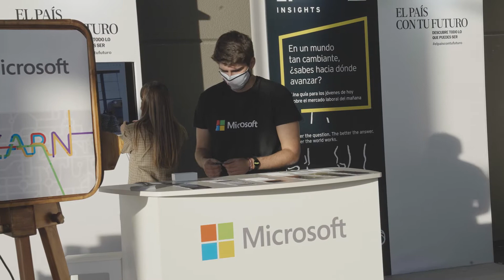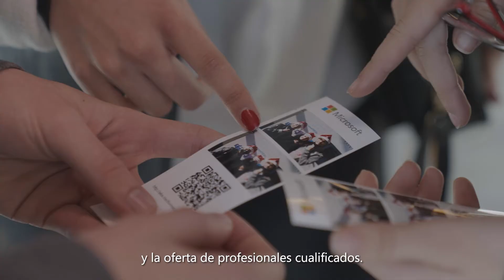El País con tu futuro - Microsoft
Comprometidos con el impulso de habilidades digitales para el nuevo mercado laboral, una edición más Microsoft ha estado presente en "El País con tu Futuro" mostrando nuestras herramientas y plataformas formativas gratuitas para estudiantes y jóvenes. Mira este video y conoce más sobre esta iniciativa 👩‍🎓👨‍🎓